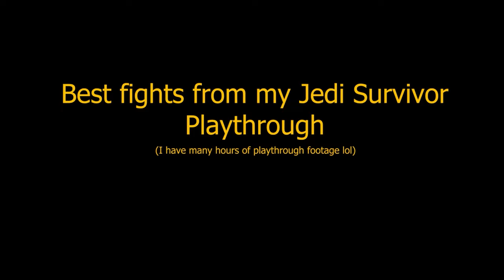Fighting compilation: Jedi Survivor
I have, so much footage of me fighting in Jedi Survivor lol.